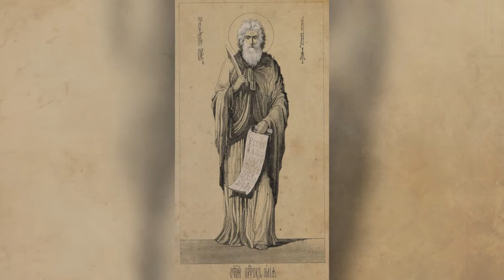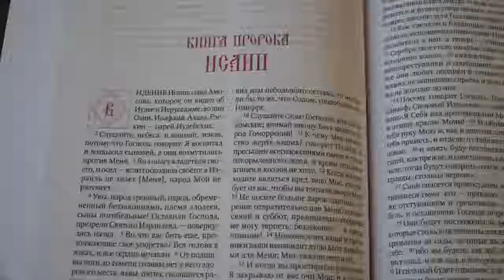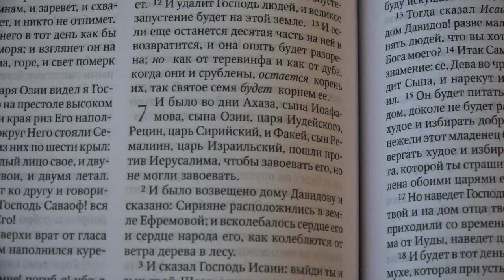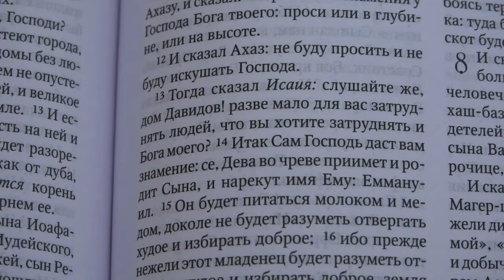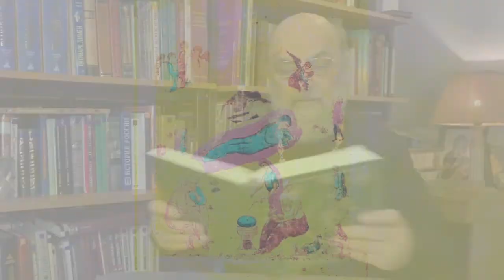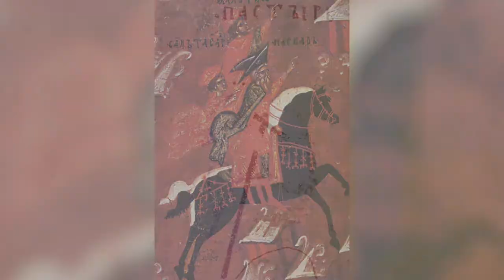Азы православия Беседы о литературе Блез Паскаль